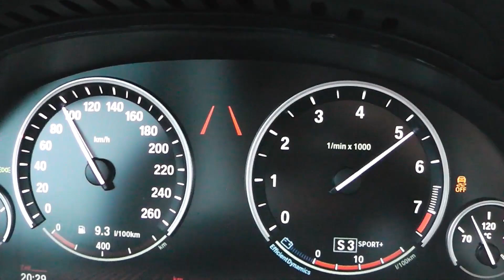2012 BMW 528i Touring (F11) 245 PS 0-100 km/h & 0-160 km/h Acceleration Beschleunigung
BMW 5er Limousine 528i
Baujahr 01/2012
2,0 Liter 4-Zylinder-Reihen-Turbomotor
180 kW (245 PS)
8-Gang Automatic Getriebe Steptronic
17 Zoll Bereifung
2 Personen
1/4 Tank